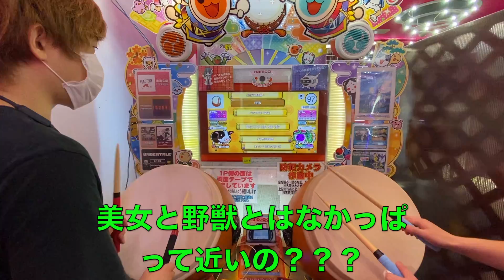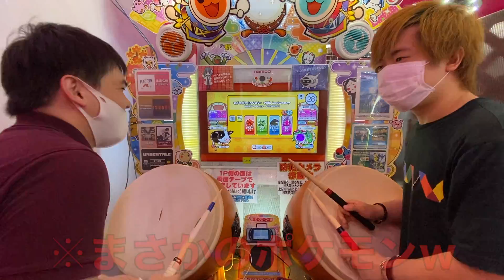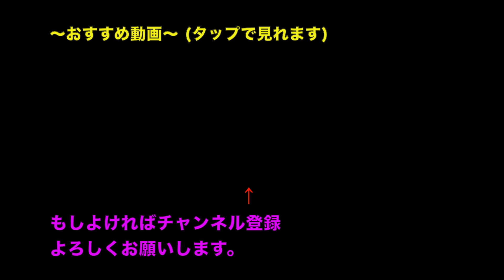【Part2】太鼓の達人でどっちが好きな曲を遊べるかバトルｗｗｗ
野獣